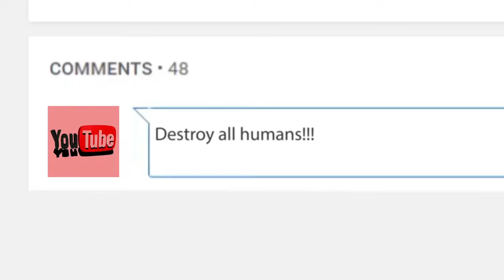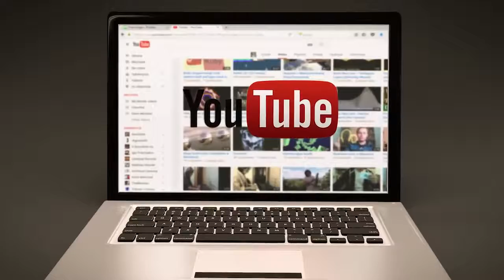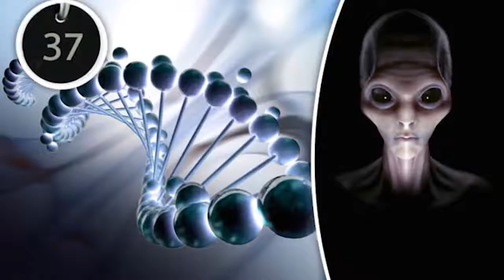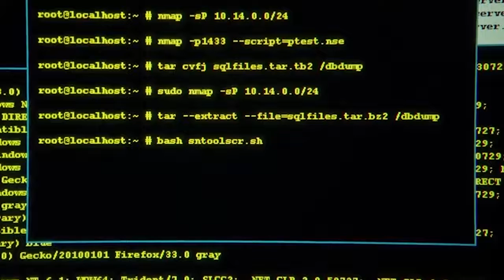10 Strongest Proofs Of ALIEN LIFE [CRAZY HOUSE CREEPY]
Hey YouTube, Jim here! Welcome to Top10Archive! What are your thoughts and beliefs on intelligent life beyond Earth? Are we alone in the universe.. or is this video being transmitted via alien satellite waves to an extraterrestrial civilization? It’s a debate that will likely go on forever, but we can at least have fun with it while we can. For instance, we dug up ten of the strongest signs that aliens exist and have compiled them for your viewing pleasure.

10. Anonymous Says So
9. Dust Organisms from the International Space Station
8. Planets Found with Water
7. Trace-Elements Indicative of Organic Life
6. The Age of DNA
5. Military Pilot Sightings
4. The Madonna with Saint Giovannino Painting
3. Signals from Space
2. The Vatican Knows…
1. Primitive Organisms on Mars